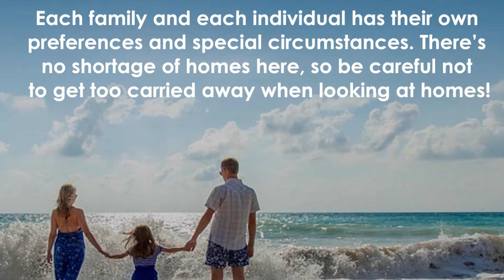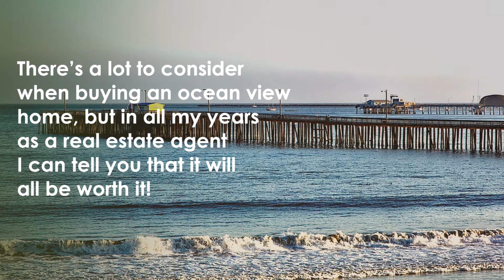Best Ocean View Homes in Santa Cruz CA | Call Sandy at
What to do to make your best pick among all these wonderful ocean view homes in Santa Cruz CA

Best Ocean View Homes in Santa Cruz CA
California. Beach, sun, waves, and endless summers.
If you are on the hunt for an ocean view home in California, you have got to see the ones here in Santa Cruz! These homes offer the ultimate comfort and lifestyle with prices that are absolutely to die for!
Keep reading as I show you how to make your pick among all these wonderful homes on the Santa Cruz beachfront!
Make a short list
That’s always the first step when choosing between ocean view homes in Santa Cruz.
Make one or two notes about each home’s pros and cons, like this
Each family and each individual has their own preferences and special circumstances. There’s no shortage of homes here, so be careful not to get too carried away when looking at homes!
Make a shorter list
From your initial search, you’ll have accumulated dozens of homes.
Set aside some time this week to visit these homes in person and see what they look like in person.
You may opt to prioritize seeing the nicer homes first
Make that list even shorter!
Ask yourself this question: Can I picture myself living in this home for the next 5 years?
Act fast
Great homes don’t stay on the market very long. Keep this in mind and avoid unnecessary delays.
The last thing you would ever want to happen to you is to finally decide on a home only to discover that it has already been sold.
There’s a lot to consider when buying an ocean view home, but in all my years as a real estate agent I can tell you that it will all be worth it!
Your whole family will get to enjoy your private sanctuary with amazing California views and unparalleled comfort.
Start today!

HELPFUL LINKS!
What Santa Cruz Oceanfront Properties Are Available on the Market?
Santa Cruz Beach Homes for Sale – Coming Soon New Listing!
What Are the Asking Prices For Homes with Ocean Views in Santa Cruz CA?